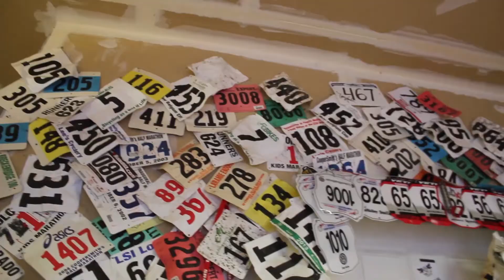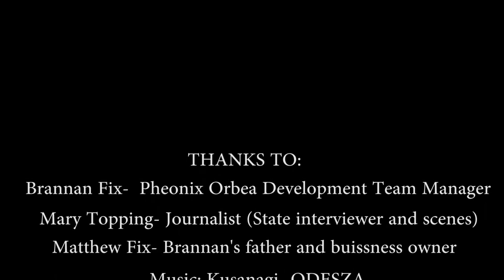Brannan Fix: The Road to Success (A Documentary Draft)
This is my first ever documentary, I hope you enjoy it a little. I will continue to add to and edit this documentary in order to create the best possible documentary that I can create.